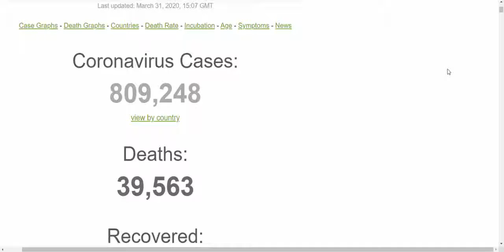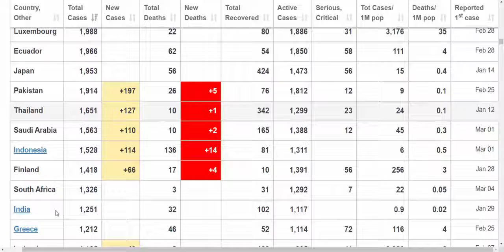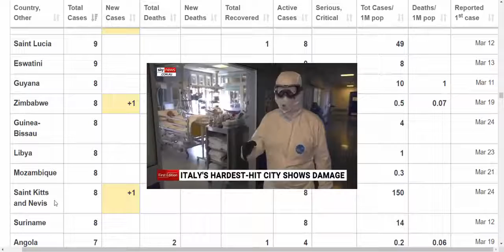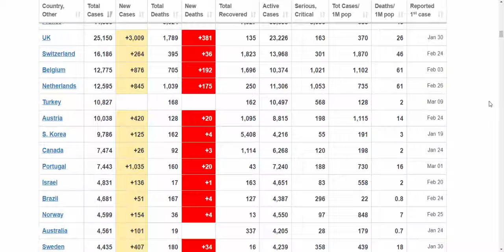The coronavirus COVID-19 Update|| Coronavirus Outbreak: New Case 38,535 | New Deaths 2,865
Coronavirus Cases: 823,194
Deaths: 40,633
Recovered: 174,332

Country, Total Cases New Cases Total Deaths  New Deaths
Italy 105,792 +4,053 12,428 +837
Spain 94,417 +6,461 8,269 +553
UK          25,150        +3,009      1,789            +381
USA  174,750  +10,962  3,402        +261
Belgium  12,775  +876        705              +192